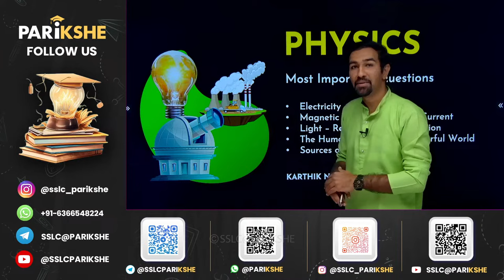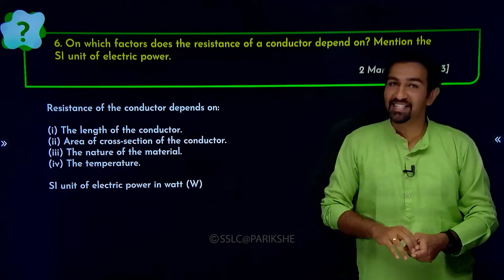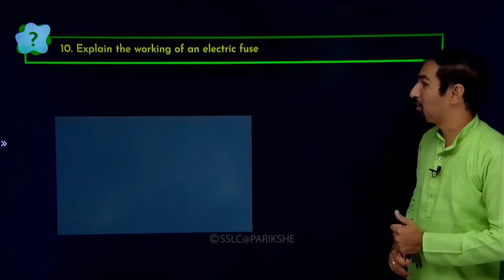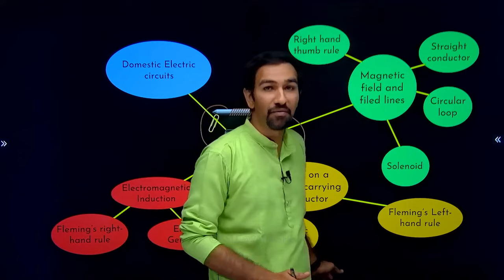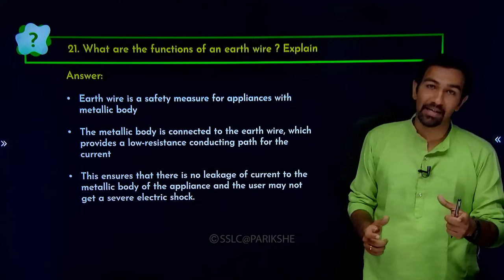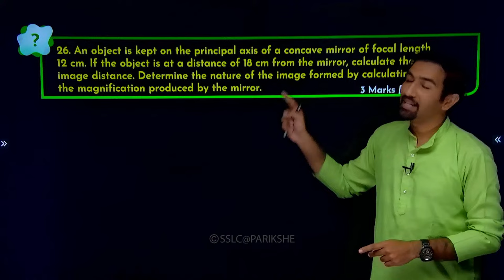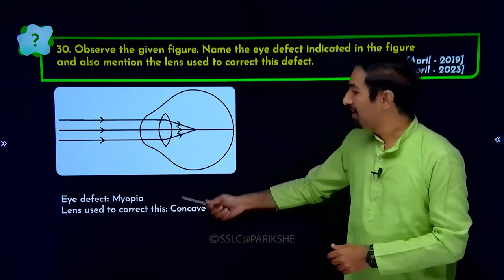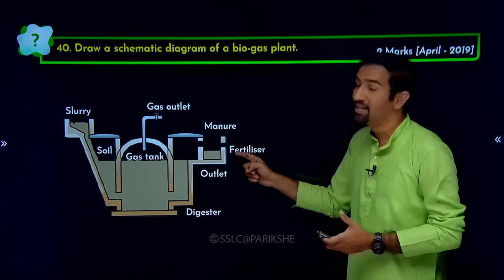SSLC Physics Important Questions | Class 10 | In ಕನ್ನಡ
🌟 Mastering Physics: Important Questions & Full Syllabus Revision with SSLC@Parikshe - CRASH COURSE Week 6! 🚀

Hello, Class 10 students! Welcome to Week 6 of our CRASH COURSE - 2024! Ready to conquer the Karnataka SSLC Physics exam with confidence? Join us for an engaging LIVE session where we'll delve into important questions and conduct a comprehensive revision of the full syllabus. Let's dive into the world of physics and ensure you're fully prepared for success! 📚⚛️💡

00:00 Introduction
02:01 Electricity
32:18 Magnetic effects of electric current
44:37 Light reflection and refraction
01:02:32 Human eye and the colorful world

🚨 About SSLC@Parikshe:
PARIKSHE is a one-stop solution for any student preparing for the Karnataka State Board SSLC Exam (KSEEB/KSEAB).

At PARIKSHE, you will find:
✅Comprehensive Topic-Wise Video Lectures
✅Easy to Study Notes
✅Complete PYQ Coverage
✅All Explanations in ಕನ್ನಡ
✅Live Revision Classes before Exams
✅Doubt Solving over WhatsApp and Telegram

And all this is ABSOLUTELY FREE!

For doubt clarifications and personalized help, join our telegram group

At PARIKSHE, we aspire to make your SSLC journey easy, rewarding and successful.
ನಿಮ್ಮ ಸಾಧನೆ, ನಮ್ಮ ಗೆಲುವು!